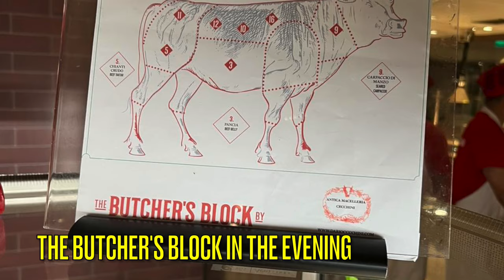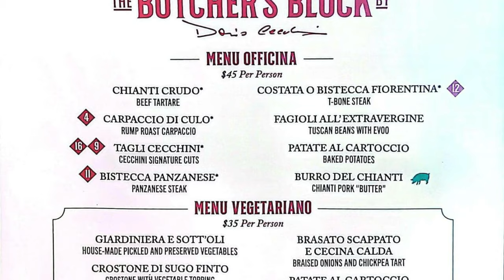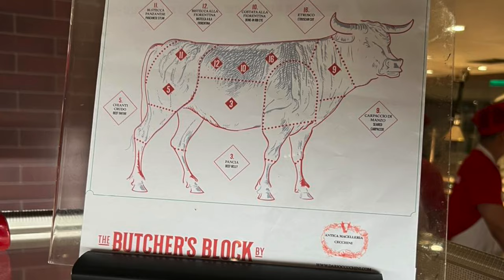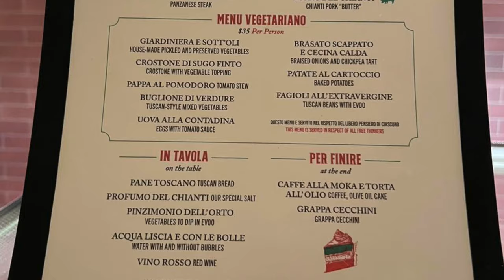Review Of Dario Cecchini's Butcher's Block On The New Sun Princess Cruise Ship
Our first glimpse into the new Sun Princess, a new generation of cruise ship from Princess Cruises. The inaugural cruise was February 28, 2024 after delays and two voyage cancelations and our collaborators boarded the second cruise from Barcelona to Rome! Check out our full review of The Butcher's Block by Dario Cecchini, a new specialty restaurant. Tell us your favorite Princess Cruises specialty restaurant in the comments!

Check out our blog post about choosing the perfect sun princess cabin!

As Amazon Associates we earn from qualifying purchases. Please help us GIVE!

Visit our Amazon Travel and Cruise Essentials Store where we add products daily!

Cruise Cabin Accessories:

👉🏼 Magnetic hooks - they stick to the walls. Helps to hang hats, bags, masks, lanyards, swimsuit etc. 100lb are the best size.
👉🏼Power bar no-surge protector: - plug space is limited on most ships!
👉🏼Rechargeable motion sensing night light
👉🏼Magnetic Clips
👉🏼Hanging Toiletry Bag
👉🏼Refillable Toiletry Bottles
👉🏼Mesh Over Door Hanging Organizer
👉🏼Pop up Laundry Hamper
👉🏼Adorable Crew Thank You Cards

For traveling to and from cruise:

👉🏼 Nautical Carry On Bag
👉🏼 Jewelry Organizer
👉🏼 Luggage tag holders
👉🏼 Vaccine passport holders - I was envied by all checking into my cruise!
👉🏼 Towel clips for pool and beach. They also help keep drapes closed in room

Cruise Health:

👉🏼 Phone Soap cell phone sanitizer
👉🏼 Lysol Travel Size
👉🏼Ginger Capsules
👉🏼Bonine Motion Sickness Medication
👉🏼Sea-bands for Motion Sickness

Beach Pool and Excursions:

👉🏼Towel Bands for Beach, Pool & Cruise Chairs
👉🏼Portable Battery
👉🏼Filter Stainless Steel Water Bottle for excursions and gym
👉🏼Nautical Beach Bag with Magnetic Closure
👉🏼Reef Safe Sunscreen
👉🏼Aloe Vera Gel
👉🏼Waterproof Phone Lanyards
👉🏼Portable Lockbox Safe
👉🏼Quick Release Selfie Stick and Tripod

Filmed using DJI Osmo Mobile Gimbal 👉🏼